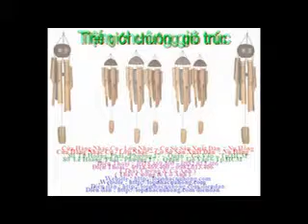ban chuong gio truc o tphcm,tiem ban chuong gio truc o tphcm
Bán chuông gió bằng tre , trúc
-- Chuông gió tre rất cổ truyền mà tiếng lại hay nghe rất vui tai -- Tiếng chuông thánh thót như chim hót và tiếng nước róc rách chảy nge rất du dương  , chuông gió phát ra nghe rất thú vị và tạo cảm giác lãng mạn cho không gian trang trí -- Tuy dáng hình nhỏ bé nhưng tác dụng của chuông gió đối với phong thủy và việc làm đẹp ngôi nhà là vô cùng kỳ diệu ...
BÁN CÁC NHẠC CỤ DÂN TỘC : - Đàn Cò ( Đàn nhị ) - Đàn Bầu ( Độc huyền cầm )  -Đàn Tranh ( Đàn thập lục )  - Đàn Tỳ Bà -   Đàn Nguyệt ( đàn kìm ) -   Đàn guitar cổ thùng  - Đàn guitar cổ điện -- Sênh Tiền -   Song Loan -Thanh Phách - Sáo - Tiêu - Đ àn Tam -- Đàn Sến -- Đàn Gáo , đàn hồ , đàn t'rưng , đàn tam thập lục  ...
Mua bán -- Sửa chữa đàn : Organ -- Piano -- Guitar -- Tranh - Violon ... Mới  cũ .